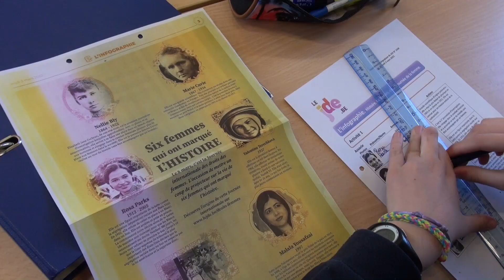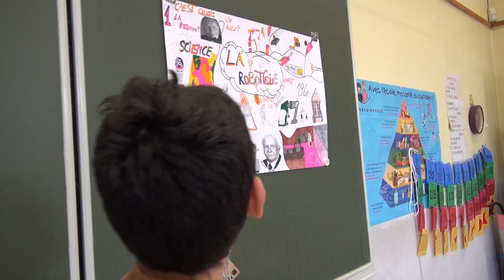Bienvenue à l'école des Trieux